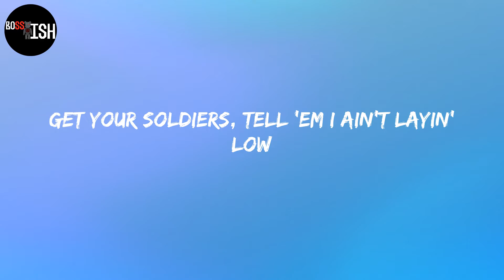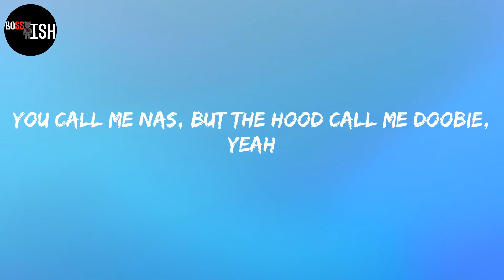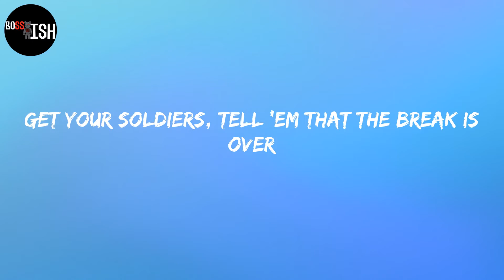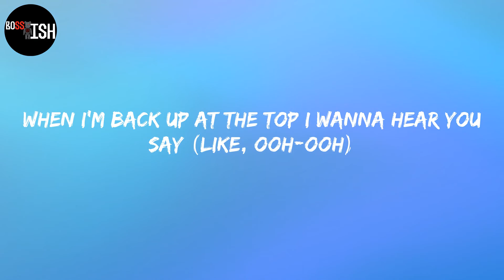Lil Nas X - INDUSTRY BABY (Lyrics)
Lyrics:
(Yeah)
Yeah
Yeah